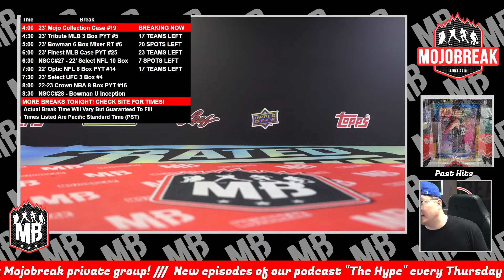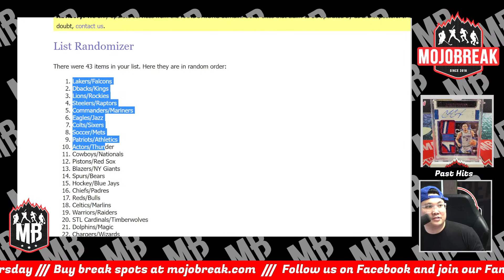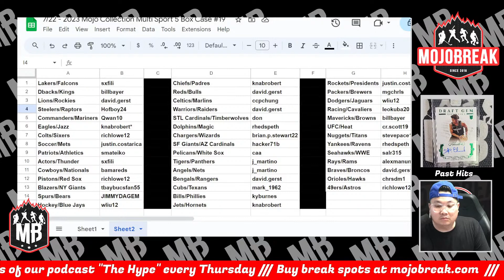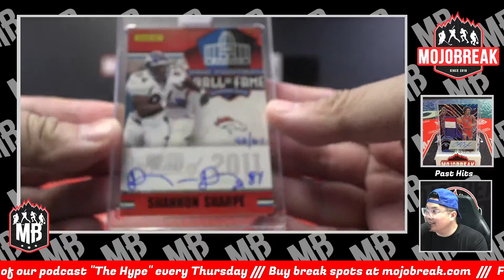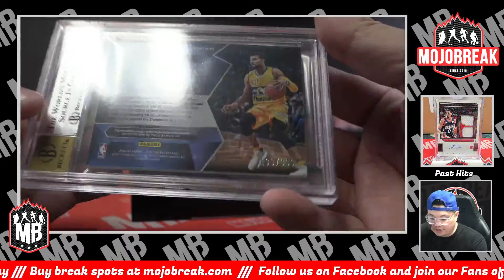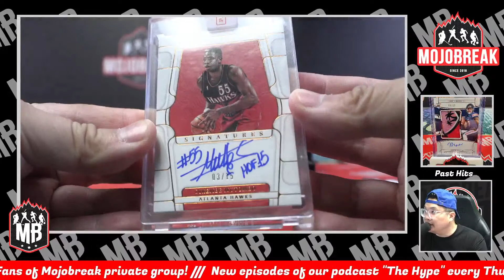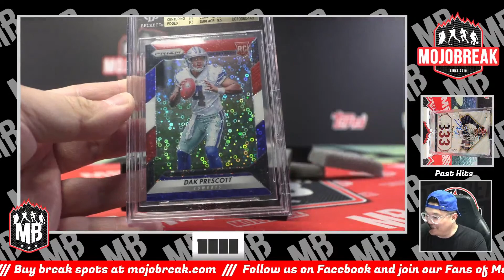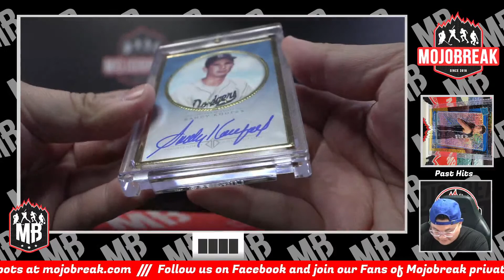Random Team #19 - 2023 Mojo Collection Multi Sport 5 Box Case Break - 07.22.23